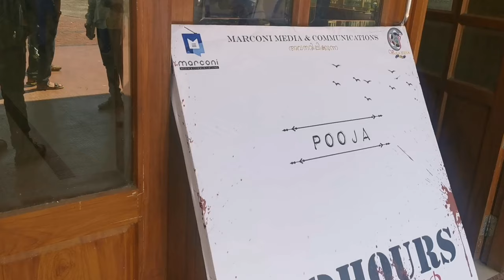48 Hours Malayalam Movie Pooja | Rahul Madhav | Lukman | Sowmya Menon | Neha Saxena | UnniKrishnan